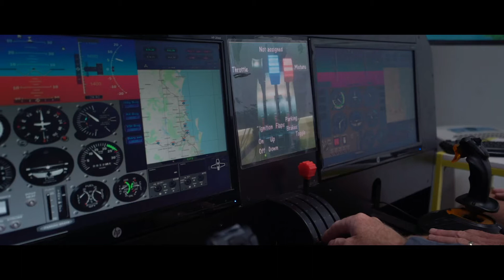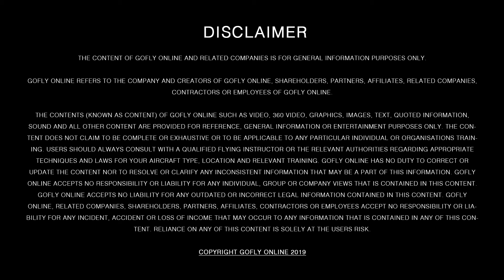GoFly Aviation: Pathways for Pilots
CEO of GoFly Group, Damien Wills, talks about the pathways for pilots from Recreational Pilot Certificate through to Commercial Pilot Licence.

for FREE for a week by signing up for the 7 day trial.

✈️ Find out what to do in the event of an aircraft or engine failure, in our GoFly Fix series at